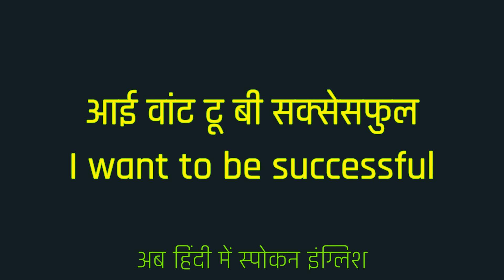I Want To Be Successful Meaning in Hindi | I Want To Be Successful ka matlab kya hota hai ?